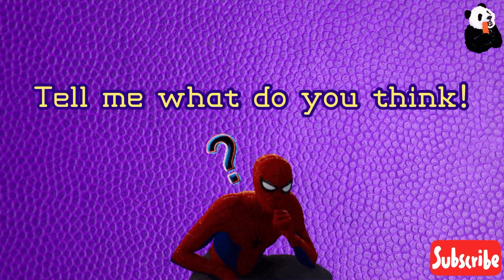Unsportsmanlike Foul / Normal Foul ?